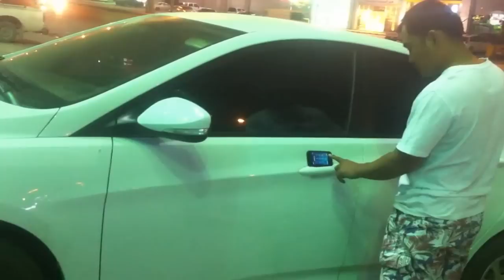HYUNDAI ACCENT 2016 TOUCH SCREEN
Unlock car using passcode touch screen door